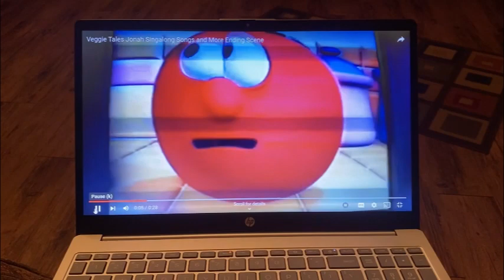Veggie Tales Jonah Singalong Songs and More Ending Scene